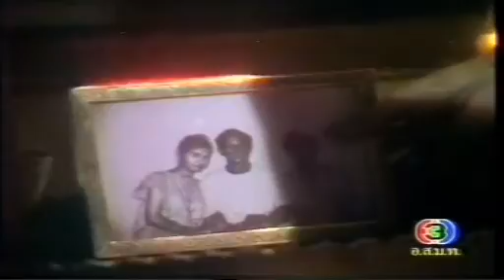นาคราช 16